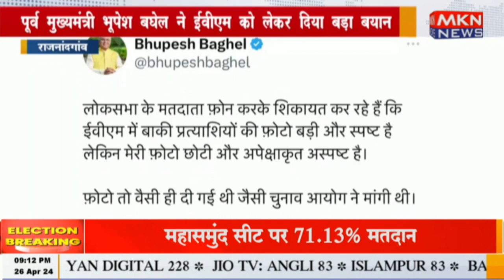राजनांदगांव - पूर्व मुख्यमंत्री भूपेश बघेल ने ईवीएम को लेकर दिया बड़ा बयान